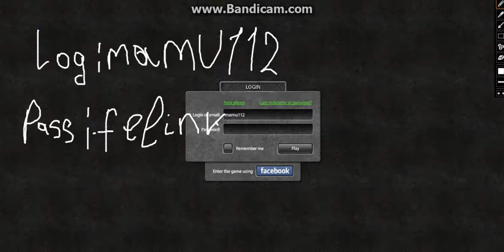tanki online free account 2017